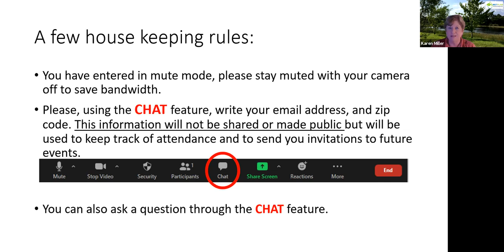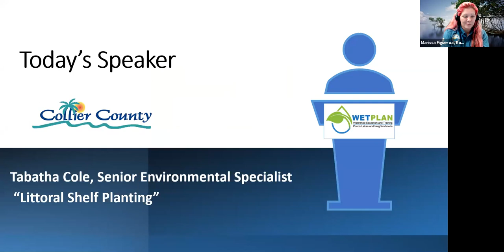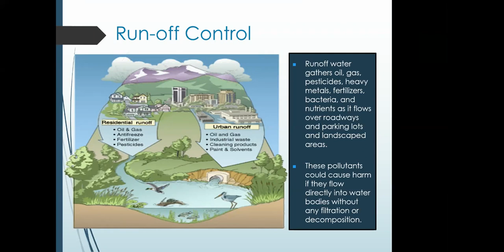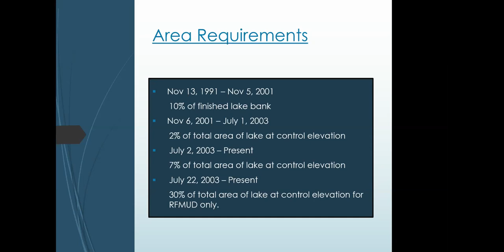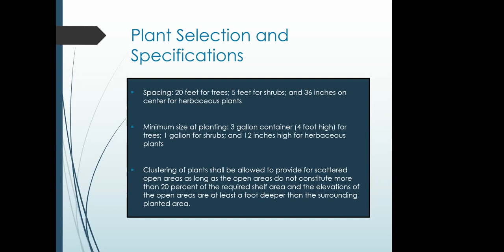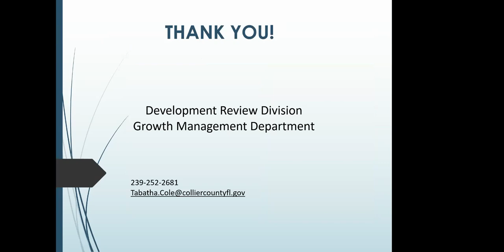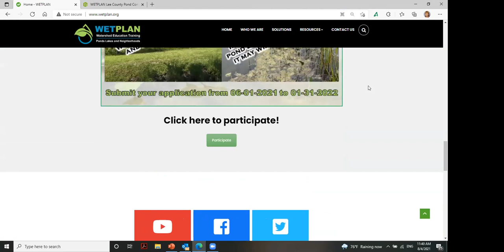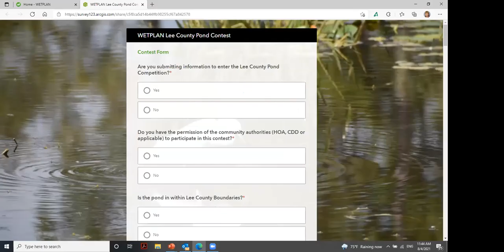Pond Side Talk: Littoral Shelf Plantings and Legal Considerations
The first part of the presentation will explain the importance of pond plants to Florida’s wildlife and waterways with an emphasis on the stormwater retention ponds found throughout many communities in Florida. The second part will describe the requirements of Littoral Shelf Planting Areas in Collier County’s man-made ponds.